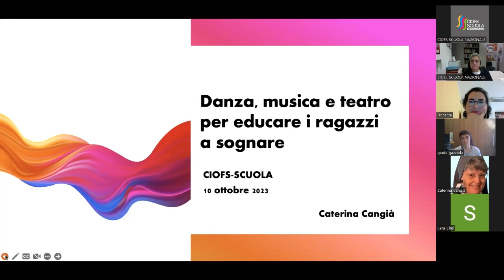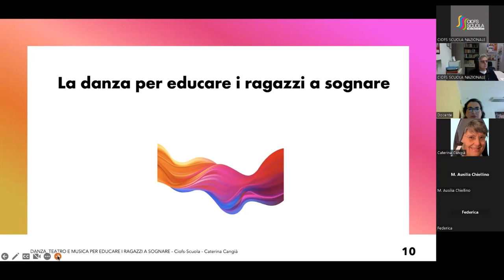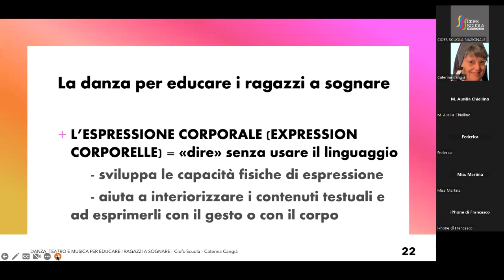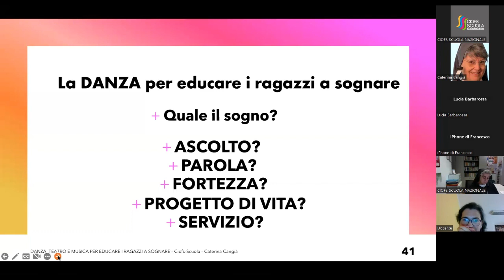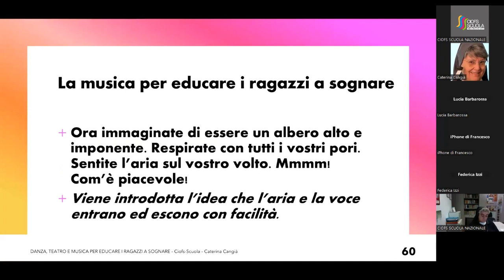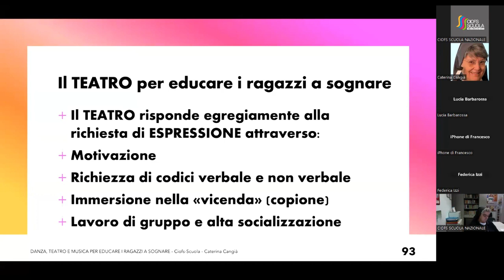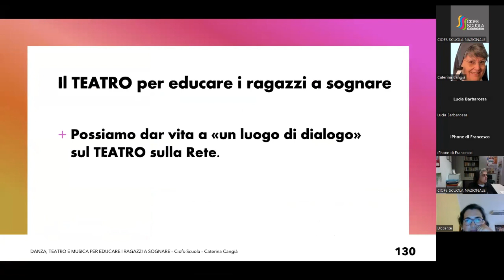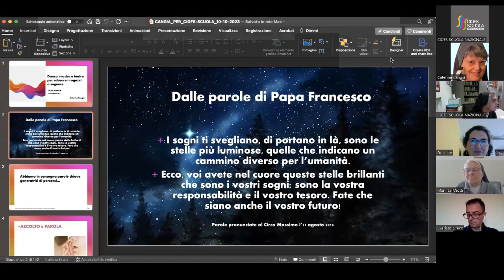AMBITO ESPRESSIVO - Prof.ssa Caterina Cangià